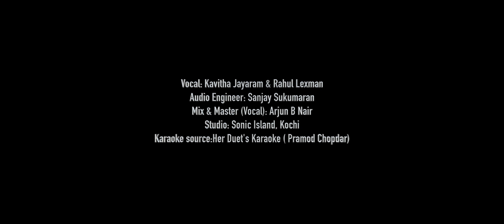Bol Na Halke Halke | Kavitha Jayaram | Rahul Lexman | Cover Song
Rahul and I have been friends connected through music and this is one of our musical experiments. This is infact the first professional music cover we did together

Cover credits:

Audio credits:
Vocal: Kavitha Jayaram & Rahul Lexman
Audio Engineer: Sanjay Sukumaran
Mix & Master (Vocal): Arjun B Nair
Studio: Sonic Island, Kochi
Karaoke source:Her Duet's Karaoke ( Pramod Chopdar)

Video credits:
Camera, Edit & Posters: Krish KM
Location: Rent camera, Kochi
Hair & Make up (Kavitha): Deepa V Menon , Aster Beauty Spa & Makeupstudio

Original credits:
Song: Bol Na Halke Halke
Film: Jhoom Barabar Jhoom
Lyrics: Gulzar
Singers: Rahat Fateh Ali Khan & Mahalaxmi Iyer